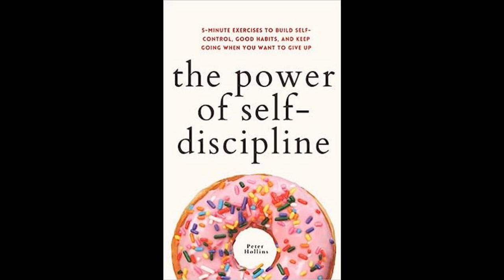The Power of Self Discipline by Peter Hollins. A concise summary.